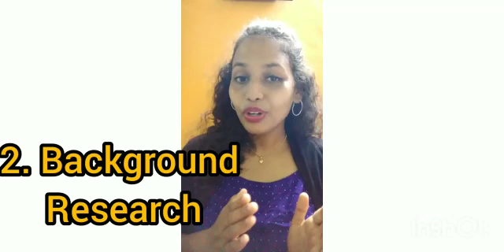How To Select A Research Topic?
hey guys in this video I have discussed how to select a research topic.
This video is helpful to those who are planning to do their phD , want to present any research paper in any university and who is doing their Masters and looking forward  to their dissertations.

Disha